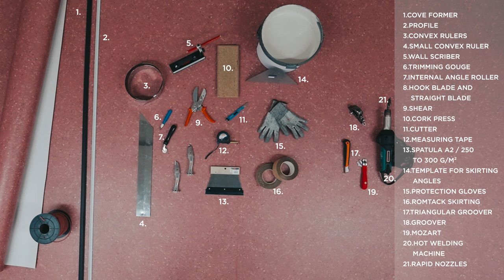How to cap & cove: installing vinyl flooring with coving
This video shows  a vinyl installation and shows how to do capping and coving with wall mount adhesive, and also how to heat weld the joints.
Heat welding the seems is an essential part of coving installation to make sure the surface becomes smooth and water resistant.

Hot welding is always preferable to install any commercial flooring: health care, office spaces, public spaces, schools, agecare centres, …